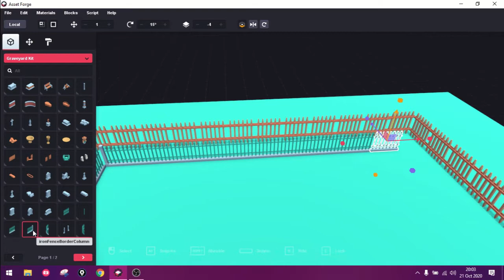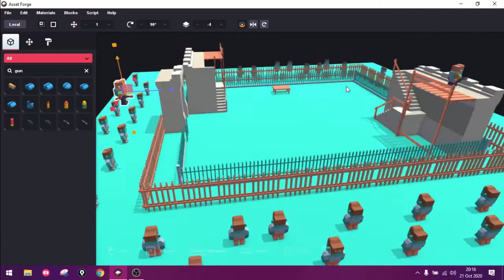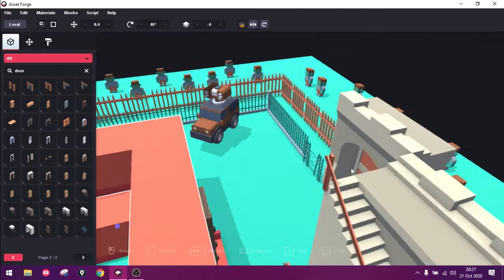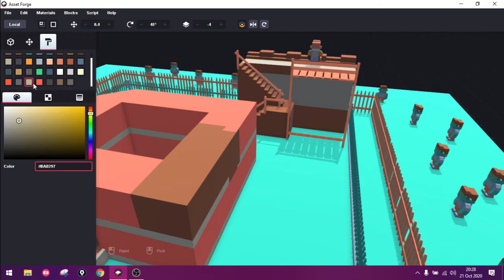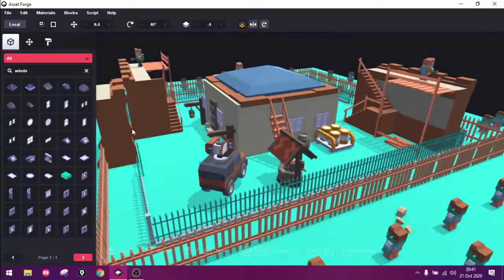Asset Forge Daily Challenge Build: 21 October 2020 (Zombie Stronghold)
This is a time-lapse of me creating a Zombie Stronghold for the Asset Forge Daily Build Challenge